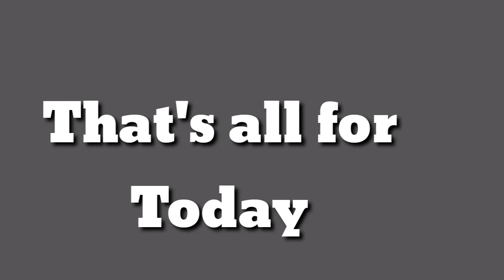Alu paratha and kulahd mai Chai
Vlog 4